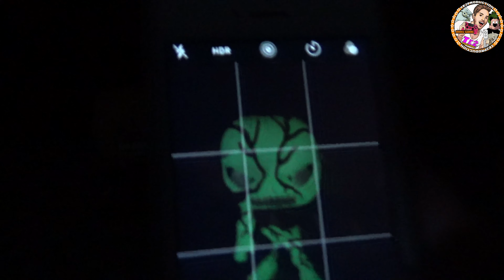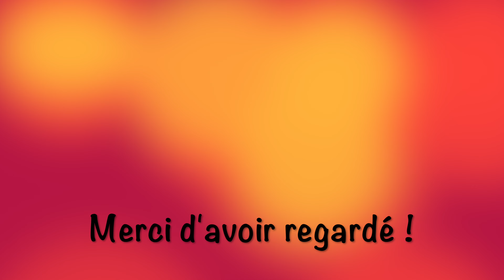MA COLLECTION POP! FUNKO RESIDENT EVIL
Voici la collection complète des figurines Pop! du jeu Resident Evil !!!